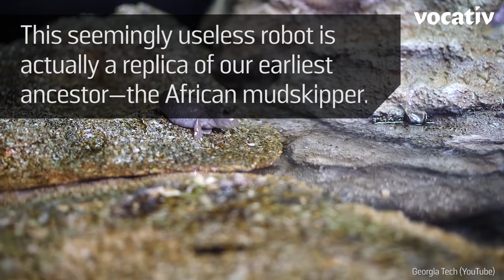This Robot is Uncovering Secrets About Human Evolution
This seemingly useless robot is actually a replica of our earliest ancestor—the African mudskipper. MuddyBot is an homage to the first animals that crawled out of the water approximately 360 million years ago. Like our earliest ancestors, MuddyBot uses its tail to crawl up this recreated riverbank.This side-by-side comparison shows MuddyBot doing his best mudskipper impression. The tail-flicking robot is helping researchers at Georgia Tech better understand the evolution of humans. Pretty cute for something with the word “Muddy” in its name.